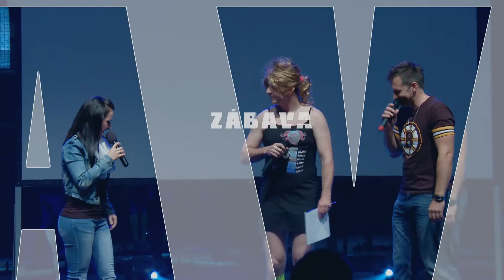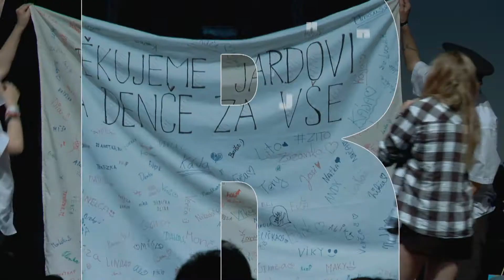Emotion 2016 upoutávka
Sobota 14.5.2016, Zimní stadion Benešov